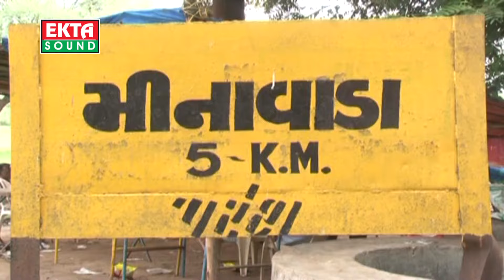Lal Dhodi Sarakari Gadio | DJ Vage Dashamaa Na Tavar No Power | Jignesh Kaviraj | Tejal Thakor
Singer : Jignesh kaviraj,Tejal Thakor
Album :   DJ Vage Dashamaa Na Tavar No Power
Music Director : Ranjit Nadiya
Video Director : Abhay Patel,Sunny Patel
Producer : Ramesh Patel
Label : Ekta Sound